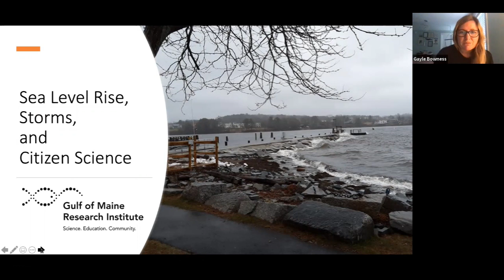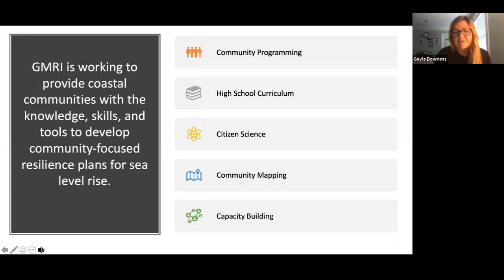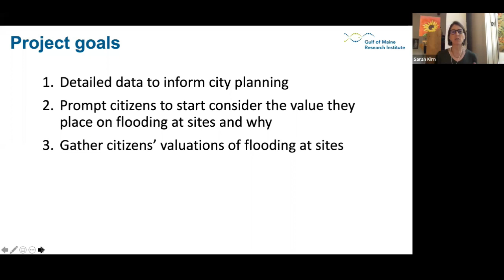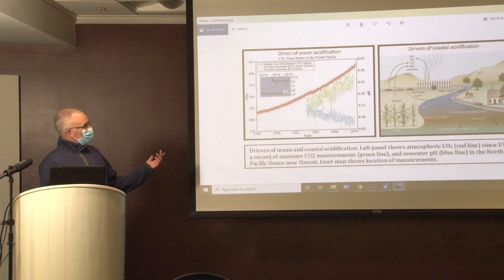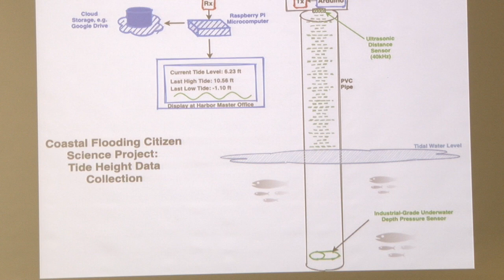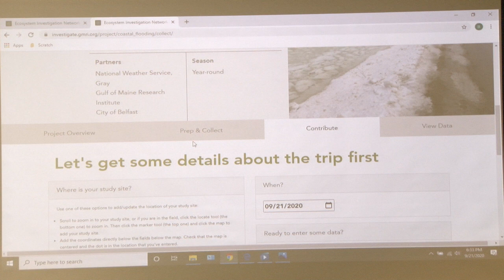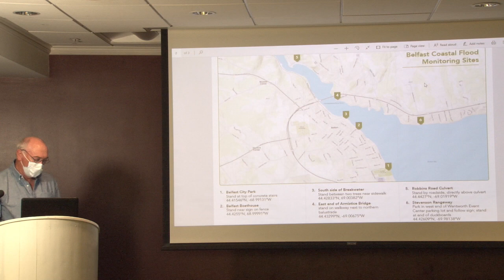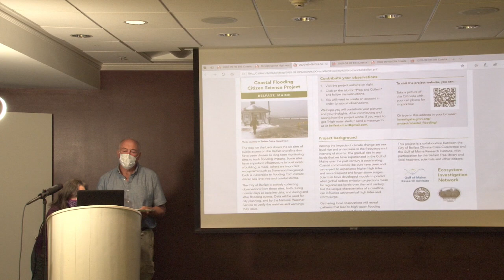Belfast Coastal Flooding :Citizen Science Project Launch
On Monday September 21st the The City of Belfast Climate Crisis Committee launched , "Belfast Coastal Flooding: Storms and Sea Level Rise" a citizen science project to collect data on coastal flooding events in the Belfast Bay.

This citizen science project invites people to participate by going to one of six designated sites around the Belfast Bay and take photographs of high water events which can then be uploaded to the project page on Gulf of Maine Research Institute’s Ecosystem Investigation Network The data will be used by city planners and meteorologists at the National Weather Service (NWS) to help predict high water events and document coastal flooding.

This is the beginning of a long-term project to monitor the effects of climate change, including sea level rise. The design team members have already installed a weather station on the City pier, and are in the process of installing a tide gauge. By documenting weather and water levels, correlated with observed flooding and NWS predictions, the people of Belfast will get valuable insight into the effects of expected sea level rise on our city’s shoreline and infrastructure.
The “Belfast Coastal Flooding: Storms and Sea Level Rise” project has been developed through a collaboration between the City of Belfast Climate Crisis Committee, the National Weather Service, and the Belfast Free Library, and is supported through a grant and assistance of the Gulf of Maine Research Institute [GMRI].